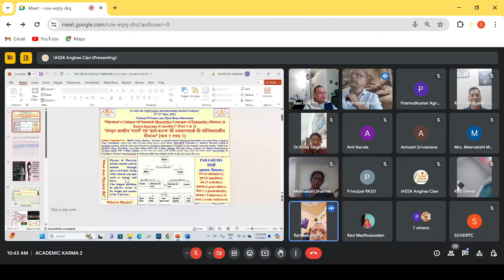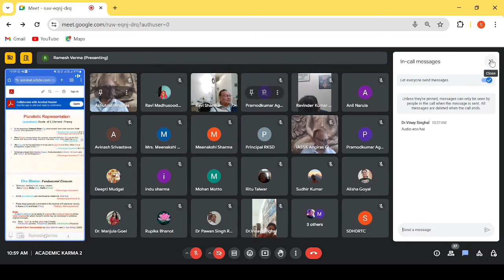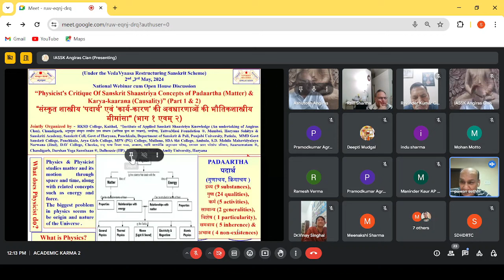Physicist's Critique Of Sanskrit Shaastriya Concepts of Matter & Causality (Part2), 3- 5-2024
*Gist of The Academic Karma (ज्ञान की संस्कार प्रक्रिया) Part1 & PART 2 held on 2nd, 3rd May, 2024*
“Under the Vedavyaas Restructuring Scheme” a *Topic of the Two-Day National Webinar cum Open House Discussions on the topic – “Physicist's Critique Of Sanskrit Shaastriya Concepts of Padaartha (Matter) & Karya-kaarana (Causality)” (Part 1 & 2), “संस्कृत शास्त्रीय ‘पदार्थ’ एवं ‘कार्य-कारण’ की अवधारणाओं की भौतिकशास्त्रीय मीमांसा" (भाग १ एवम् २) was organized in which 37 participants from various states shared their views.  Former Prof. (Dr.) Ramesh Chand Verma, Department of Physics, Punjabi University, Patiala was the resource person who delivered a brilliantly scholarly lecture on the issue.
This webinar was conducted because it is said in Sanskrit shaastriya tradition by Acharya Charak That- विद्या वितर्को विज्ञानं स्मृतिः तत्परता क्रिया । यस्यैते षड्गुणास्तस्य नासाध्यमतिवर्तते ॥ विद्या, तर्कशक्ति, विज्ञान, स्मृतिशक्ति, तत्परता, और कार्यशीलता, ये छे जिसके पास हैं, उसके लिए कुछ भी असाध्य नहीं । "Nothing is impossible for those who have these six virtues Knowledge, Logic, Science, Memory, Readiness and Ability to function."
If you are one of those kind & type of self-certified rationalist, have scientific temper who believe that 1. Sanskrit Shaastriya mindset has failed in observation, 2. It followed no experimental approach, 3. It is impractical, & 4. It is dominated by superstition, then this webinar is for you to decondition your own mindset and to understand the terms, concepts, definitions, observations of Sanskrit Shaastras about physicality & its nature. But before that one must understand the difference between the Sanskrit Language and other languages including scientific languages and that is - in most of the modern communication protocols, there is a one-to-one correspondence between the words and the objects they represent. But, in Sanskrit Shaastriya language system, there is a one-to-one correspondence between the words and properties. For example - In English, a tree is called Tree, in Hindi, a tree is called पेड़, in Sanskrit वृक्ष = something that is cut and felled down, तरु = something that floats, पादप = something that drinks using its feet. And because of this Sanskrit Shaastriya words at the 1st level represent ideas, at the 2nd level represent properties and at the 3rd level represent objects. So, let’s understand the scientific temper of Sanskrit Shaastras and how do they respond to the issues of Padaartha, time space, universality, existence -non-existence etc. As larger issues will be taken up by the honourable resource person but to begin with Sanskrit Shaastrik scientific approach let us remember that they first acknowledge the existence (अस्तित्व) of a thing to be known, followed by its name (अभिधेयत्व) & then its knowability (ज्ञेयत्व). Then they define the knowable with a definition which has three constituents, namely – सजातीय (how it is same with its lookalike), विजातीय (how it is different from other things) एवम् स्वगत (what thing is in itself) and it is further defined by three kinds of changes - अवस्था परिणाम (changes at different stages), लक्षण परिणाम (changes in symptoms), धर्म परिणाम (constitutional changes). With this primary model they initiate rigorous investigations in to the nature of matter, energy, time space and other physical realities known as आधिभौतिक. By this approach they identify seven physical realities known as द्रव्य (9 substances), गुण (24 qualities), कर्म, (5 activities), सामान्य (2 generalities), विशेष, (1 particularity), समवाय (5 inherence) & अभाव ( 4 non-existences). This is how Sanskrit Shaastriya physics begin.